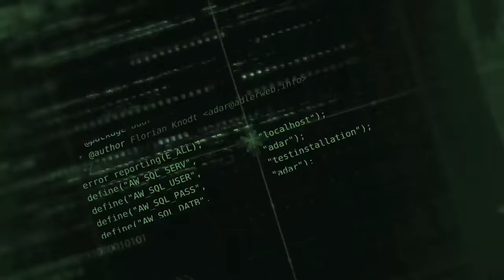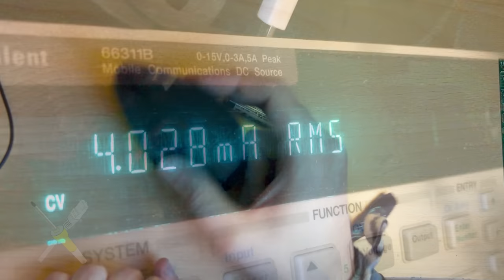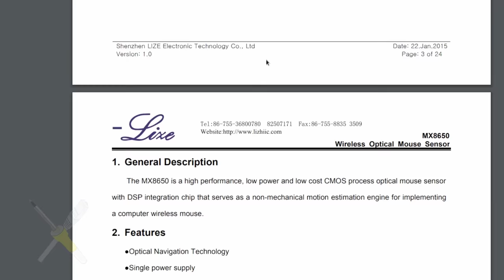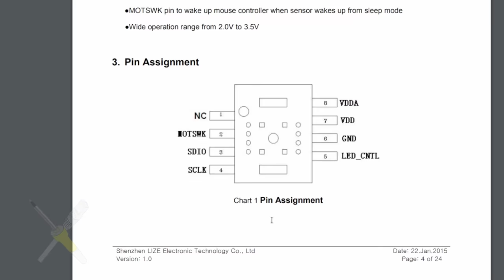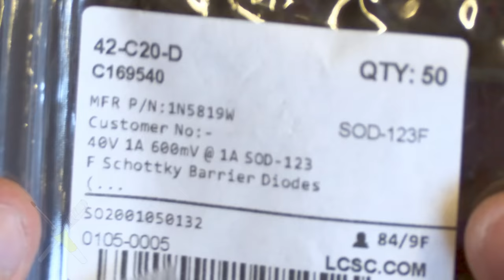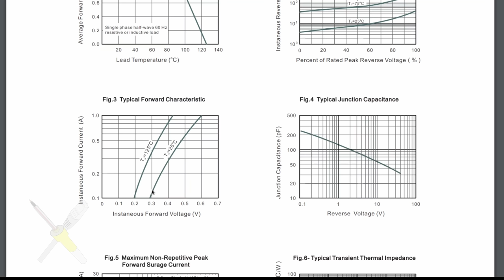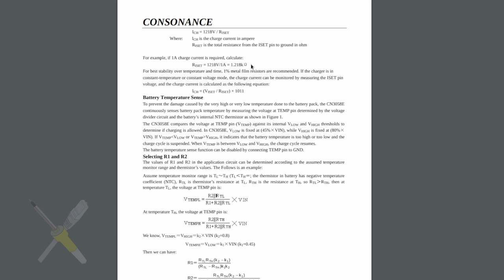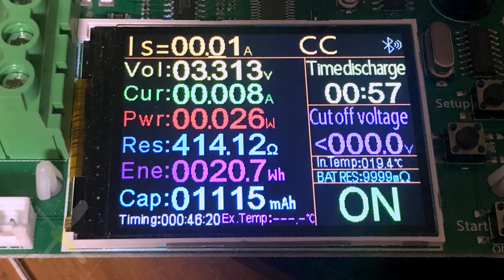BitBastelei #539 - Akku-Umbau für Funkmaus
Auch wenn heute fast alles auf Touch setzt: Für präzisere Arbeiten ist eine Maus dann doch irgendwie angenehmer. Da meine aktuellen Modelle bei mobiler Nutzung immer wieder wegen Kabelbrüchen ausfallen, habe ich mir vor Kurzem eine zusätzliche Funkmaus zugelegt. Prinzipiell recht praktisch, wären da nicht die Batterien. Diese zieht das Ding in wenigen Wochen leer. Not on my watch - schnappen wir uns mal den Lötkolben und versuchen zumindest mal den Batteriemüll zu reduzieren.

Inhalt:

00:00   Vorgeschichte
02:44   Strommessung
03:50   Zerlegerei
05:00   Innenleben
09:35   Chipkunde
11:43   Spannungsideen & Akkuwahl
17:32   Schutzbeschaltung
20:41   Diode statt LDO
25:00   Umbau
27:44   Protection-Test
31:33   Endmontage
34:53   Fazit

Fehler und Ergänzungen:

17:20 Batteriehalter von enif @ Thingiverse
18:41 * nur LiFePo4

Transparenz:

Die gezeigten Geräte wurden selbst gekauft und bezahlt. Angesichts des hohen Stromverbrauchs würde ich empfehlen Alternativen zu prüfen.